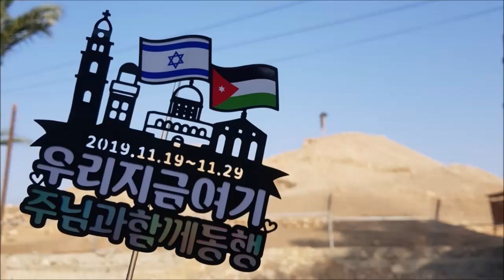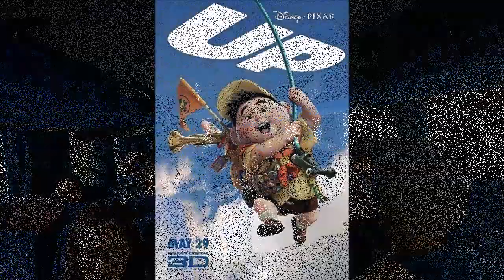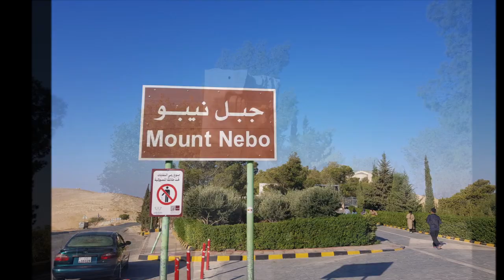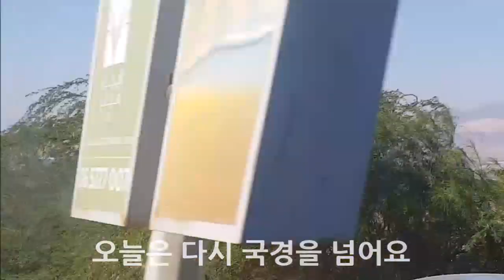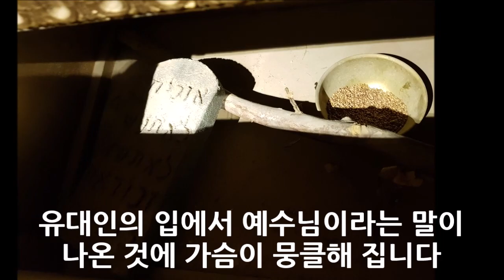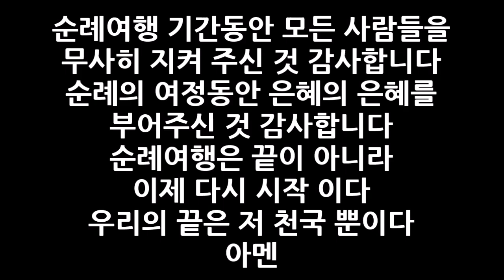2019년 성지순례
2019년 11월19일~29일
빛의자녀교회 성지순례 with 조이패밀리